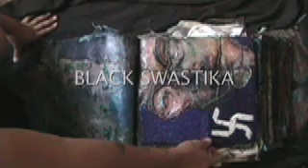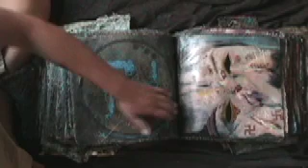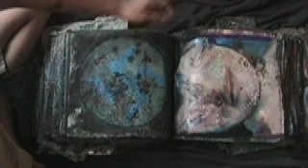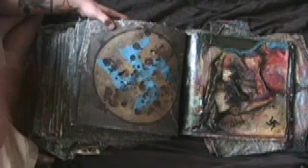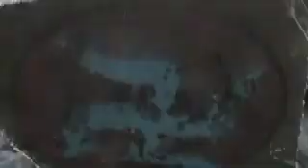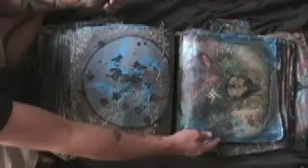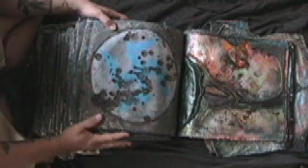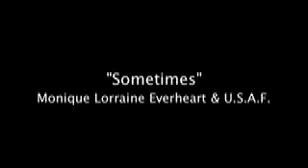BLACK SWASTIKA Leyba's 7th painted book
Steven Johnson Leyba has been making unique hand made books for two decades. A compilation of his first five books "COYOTE SATAN AMERIKA the Unspeakable Art and Performances of Reverend Steven Johnson Leyba" with introductions by William S. Burroughs, H.R. Giger, Poppy Z. Brite and more!
All of his hand made books are scheduled to be published in their entirety . Leyba has been called the most disturbing and versatile artist America has ever produced.